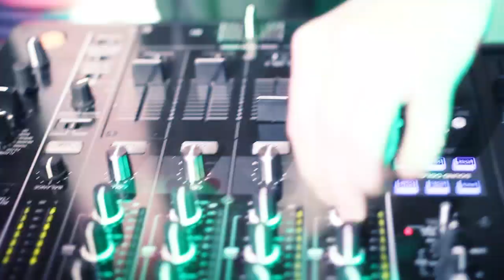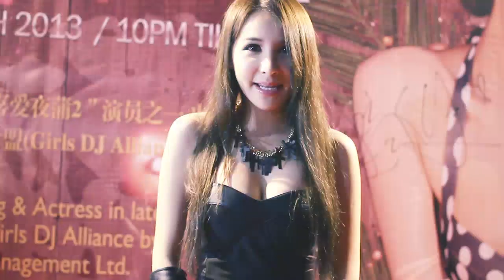Cuvee (Special Guest DJ Mia 陈静仪 喜爱夜蒲 2 女主角 )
The Picture Passenger Presents To You Our 1st Cuvee Wine & Champaign Club Event Highlight With a Special Guest From Hong Kong 喜爱夜蒲 2 女主角  DJ Mia ( 陈静仪 )

Lets Party With Dj Mia

By Picture Passenger Films & Production  Team